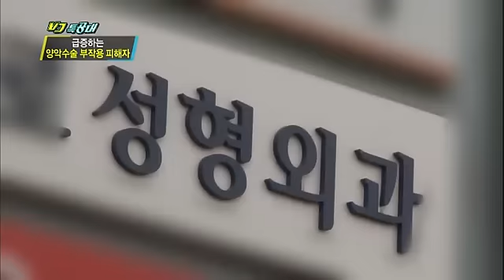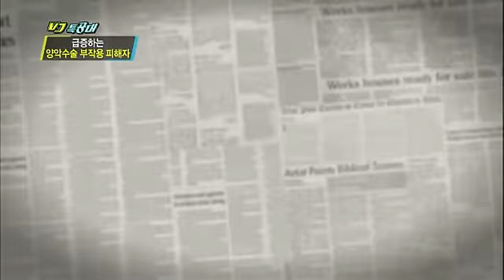VJ특공대 - VJs on the Scene EP655 # 006